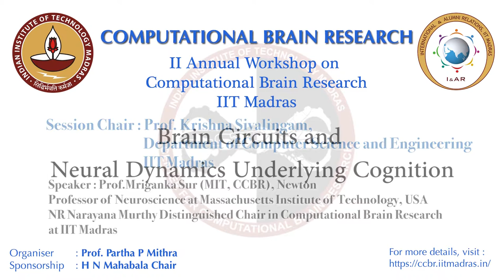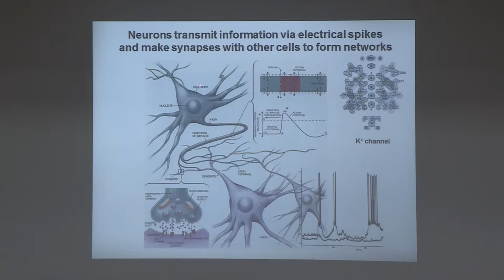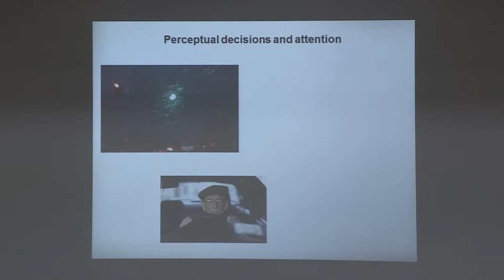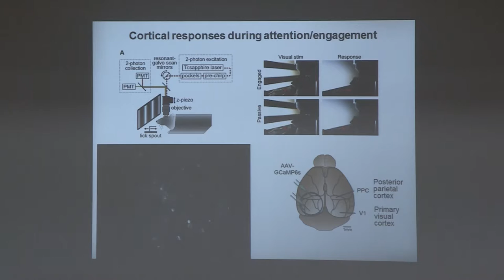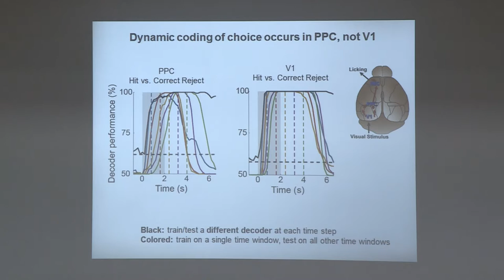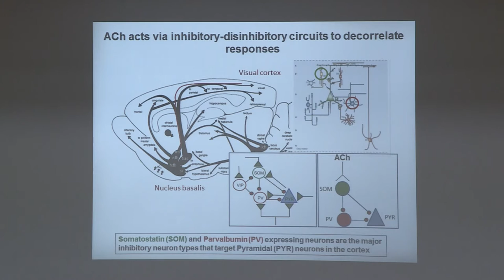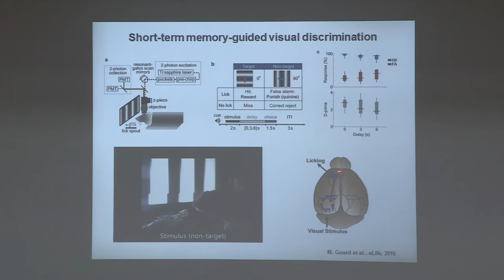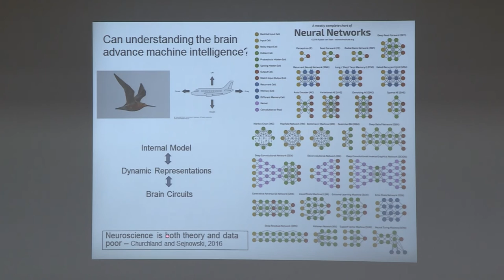IITMadras- CCBR-“Brain circuits and neural dynamics underlying cognition”Prof Mringaka Sur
Prof. Mriganka Sur (MIT, CCBR),Newton Professor of Neuroscience at Massachusetts Institute of Technology, USA
NR Narayana Murthy Distinguished Chair in Computational Brain Research at IIT Madras